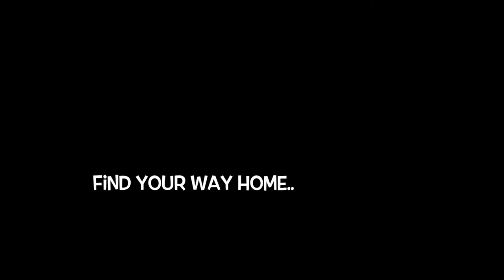Arrows Trailer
A game that was created in the course TDDD23 at Linköping University, 2015.

Arrows is a simple puzzle game built with Phaser.io. Find your way home, in as few clicks as possible. Sweep trough 4 different chapters with 20 levels of mind teasing puzzels. Do not run out of arrows, and find the right way. Avoid black holes, collect stars and color the world.